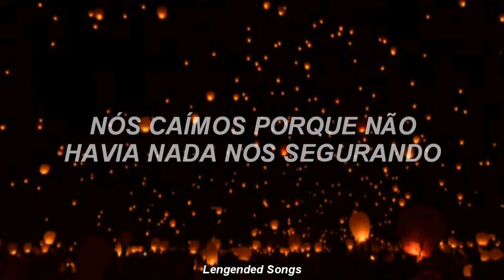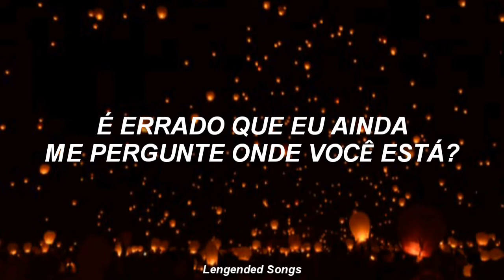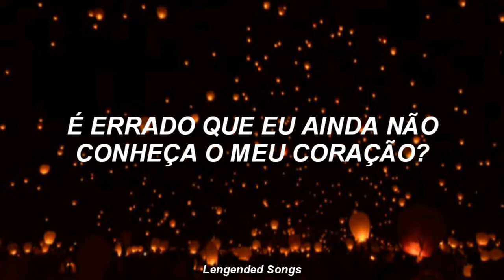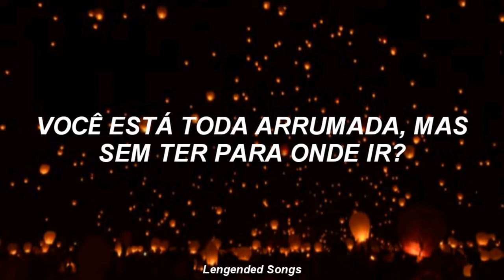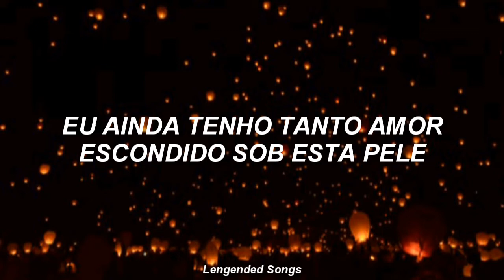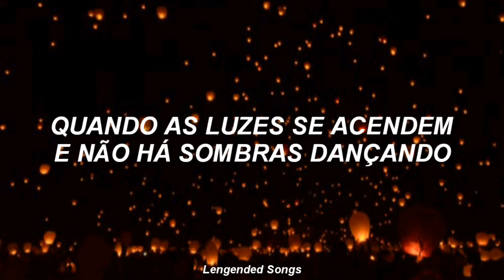Niall Horan - Put A Little Love On Me (Legendado)